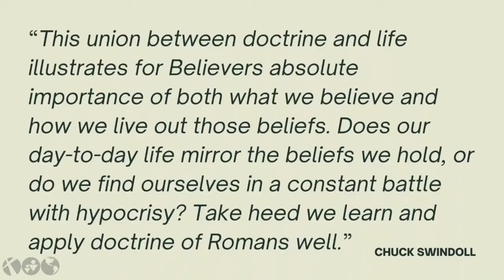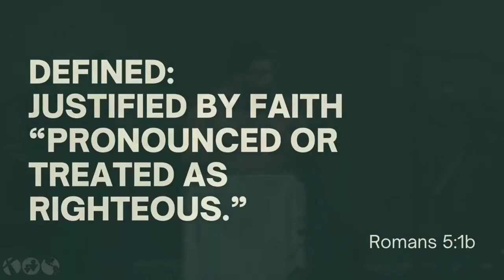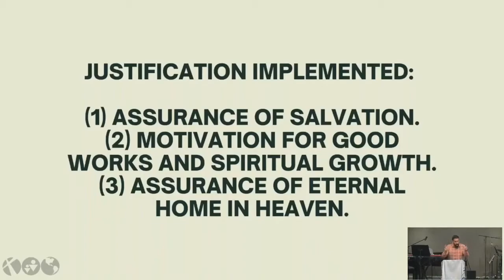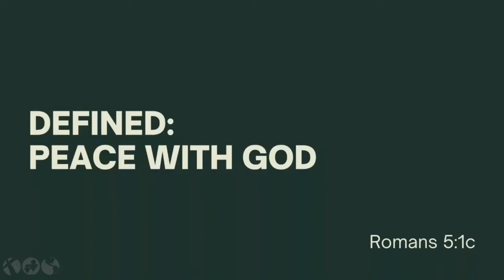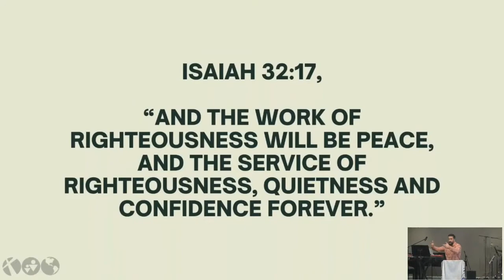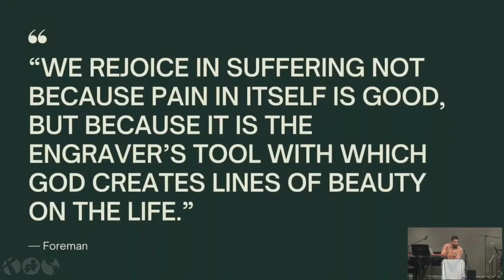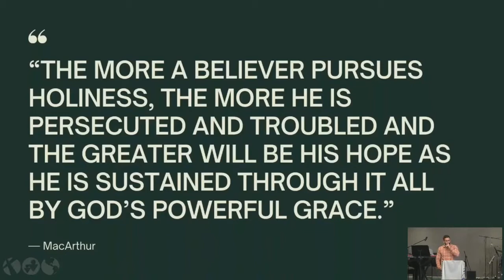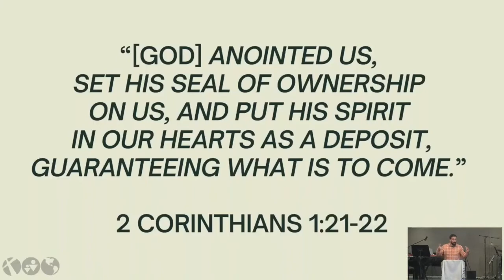Peace and Hope (Romans 5:1-5)